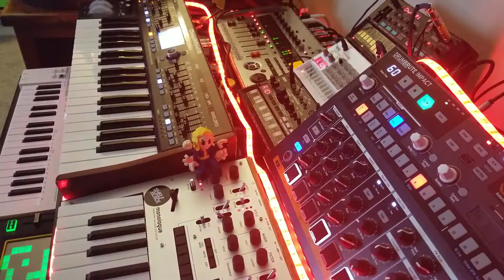They Never Returned - Shelfblack - Korg Monologue Synthesizer Jam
Korg Monologue
Behringer DeepMind 6
Volca Sample
Volca FM
Kaossilator Pro
Kaossilator KP3